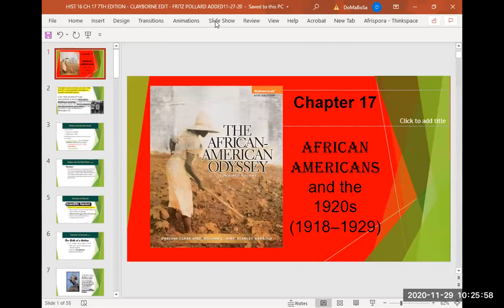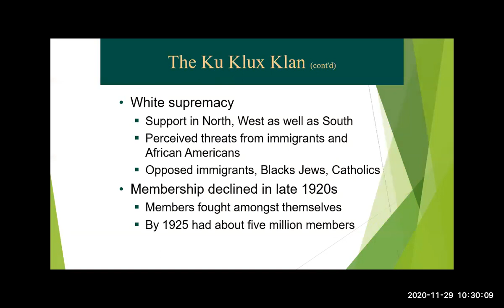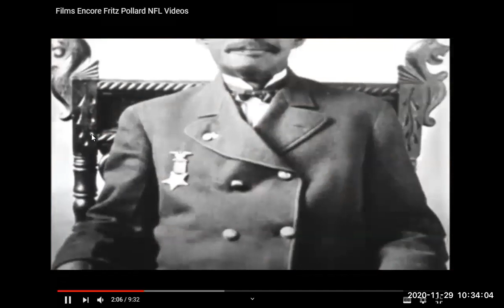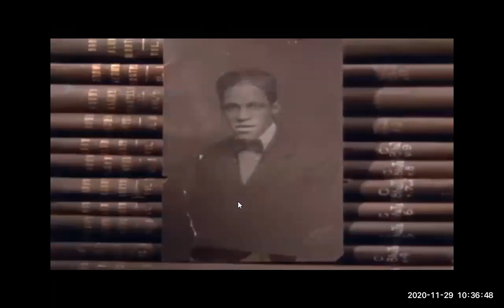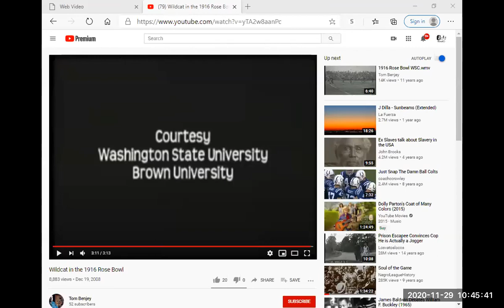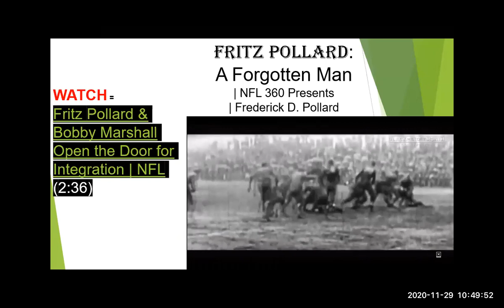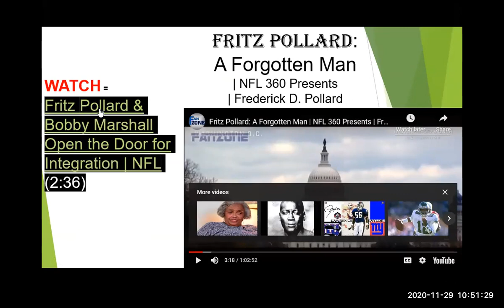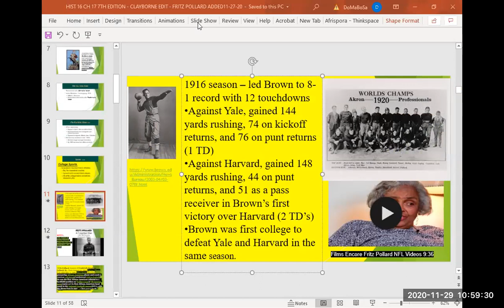African Americans (1918-1929) - NFL Pioneer & Harlem Renaissance Participant ~ Fritz Pollard (CH 17)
African Americans and the 1920s 1918–1929 - NFL Pioneer & Harlem Renaissance Participant - Fritz Pollard HIST 16 ~ CH 17 (Part C) of African-American Odyssey (Combined, 7th Edition - FALL 2020